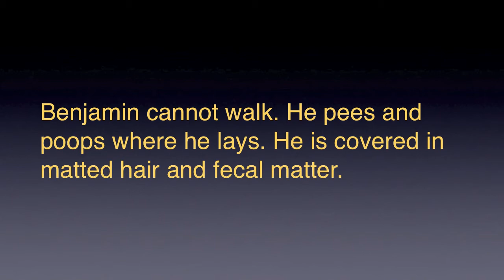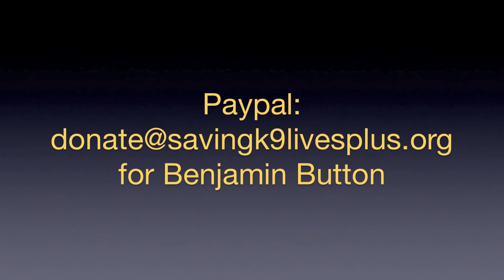Benjamin Button, Maltese hit by Car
Here is little Benjamin Button's freedom photo from North Central Shelter, Los Angeles, CA. Little Ben, 7 lbs of matted hair, was hit by a car and in the ISO ward. He has a fractured left hind leg (distal femur) and both left/right hip (Pubis) is fractured. He cannot walk. He pees and poops where he lays. Little Ben is at Westlake Village Animal Hospital for surgery.